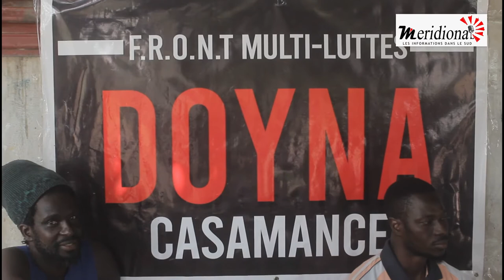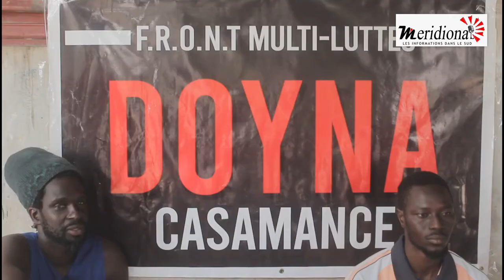SITUATION CATASTROPHIQUE DES PONTS DE LA REGION, LA PLATEFORME DOYNA CASAMANCE INTERPELLE L'ETAT